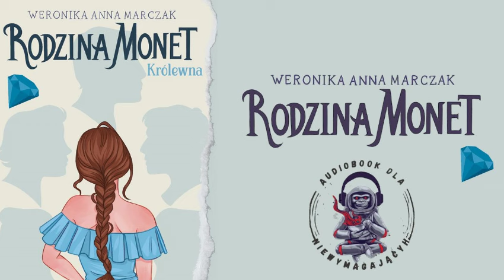Rodzina Monet Królewna cz.1 Audiobook PL AI Cały Opis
Czytelniczki, które od dawna nie mogły doczekać się dalszych losów Hailie, w końcu mają okazję je poznać. "Królewna. Rodzina Monet. Tom 2. Część 1" Weroniki Marczak to powieść o zmaganiach oraz sile i determinacji, które pozwalają pokonać wszelkie przeszkody.

W poprzedniej części piętnastoletnia Hailie straciła w tragicznym wypadku rodziców, a całe jej życie wywróciło się do góry nogami. Młoda i poukładana dziewczyna liczy na to, że wreszcie skończą się wszelkie komplikacje. Nastolatce w końcu udało się przyzwyczaić do zupełnie nieoczekiwanej sytuacji, a mianowicie do obecności pięciu niezwykle bogatych braci. Przynależność do rodziny Monet wiąże się z przywilejami, o jakich wcześniej nie mogła nawet śnić.

Hailie zaczyna również coraz odważniej walczyć o siebie, co zapewnia jej satysfakcję. Przełomowym momentem w jej życiu mają być bajeczne wakacje w Tajlandii, ale sielanka nie trwa długo. To właśnie tam pojawia się enigmatyczny mężczyzna, który coraz mocniej zabiega o jej względy. Czy to przypadek, że się tam pojawił? A może celem podróży wcale nie były tylko rajskie wakacje? Dzięki pierwszej części “Królewny” czytelniczki z pewnością znów nie będą mogły oderwać się od losów uroczej Hailie.